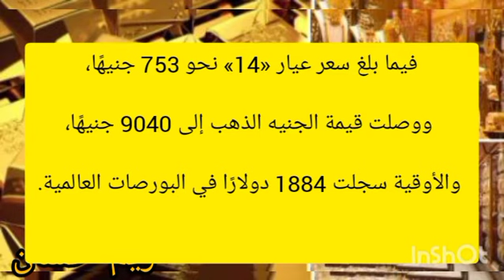انخفاض فى اسعار الدهب يوم الجمعة2022/5/13